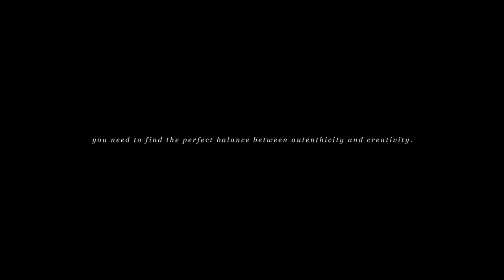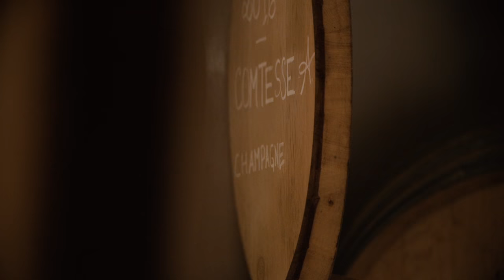# Film LA COMTESSE A